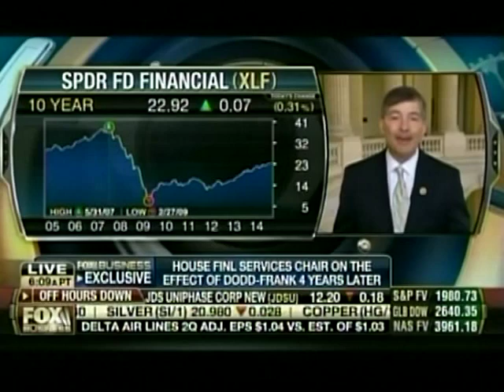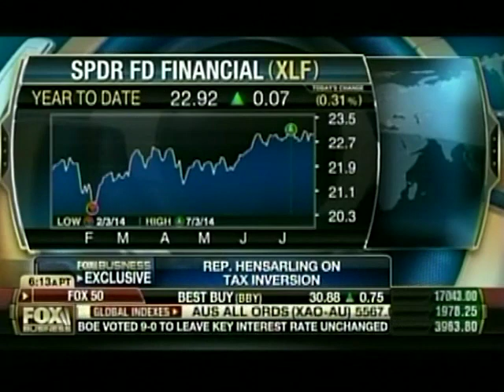7-23-14 | Chairman Hensarling Discusses Dodd-Frank Failures on Anniversary